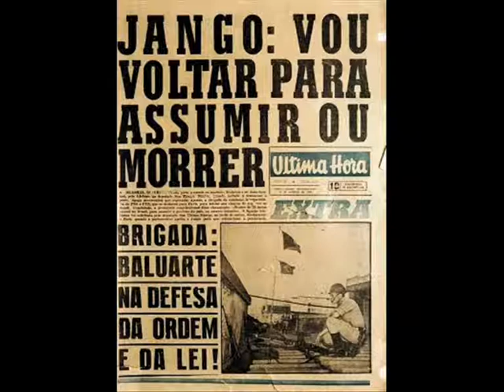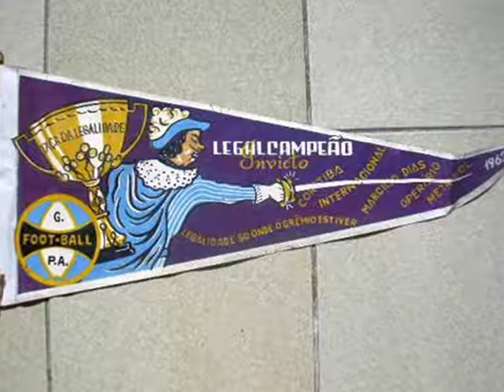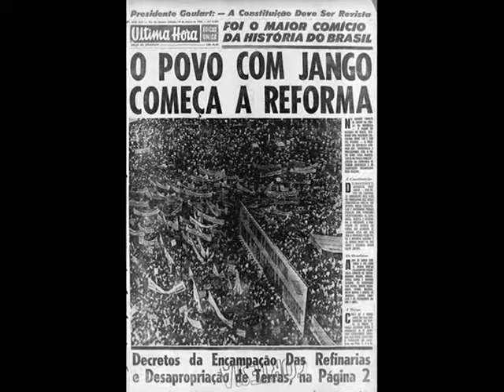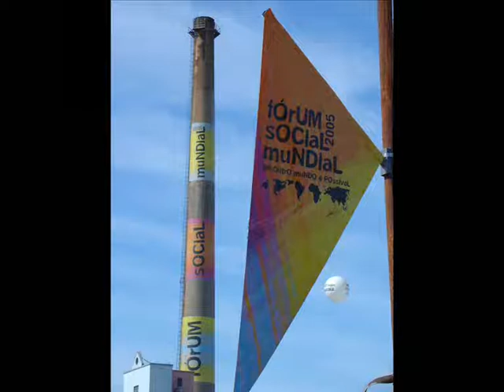Homenagem aos 50 anos da Legalidade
Após a renúncia do presidente Jânio Quadros, alegando estar sofrendo o ataque de ''forças terríveis'' (EUA-UDN), os três comandantes das três forças armadas (Exército, Marinha e Aeronáutica), declararam que não permitiriam a posse do vice-presidente, João Goulart, e que o prenderiam quando ele retornasse de sua viagem oficial que fazia à República Popular da China. Cumprindo mais uma agenda da política de vanguarda internacional, que primava pela auto-determinação e soberania dos povos.
Tinham rasgado a constituição democrática de 1946. Estava dado o golpe. As mesmas forças reacionárias e anti-nacionais que levaram ao suicídio Getúlio Vargas, por fim poderiam triunfar, impedindo seu maior herdeiro de assumir o poder. A ilegalidade estava feita justamente por aqueles que juraram defende-la.
 O povo brasileiro consciente do crime de lesa-pátria que era rasgar nossa Carta-Magna saiu as ruas para defender a constituição. Esse movimento ficou conhecido como Movimento da Legalidade.
 Porto Alegre se transformou na grande cidadela da resistência, desde o primeiro momento. O governador Leonel Brizola fez de tudo para defender a Legalidade. O Marechal Henrique Teixeira Lott, militar legalista que honrou as tradições democráticas de nossas forças armadas, ex-ministro da Guerra (atualmente chamado ministro da Defesa), lançou um manifesto em defesa da constituição:

''Tomei conhecimento, nesta data, da decisão do Sr. ministro da Guerra, marechal Odílio Denys, manifestada ao representante do governo do Rio Grande do Sul, deputado Rui Ramos, no Palácio do Planalto, em Brasília, de não permitir que o atual presidente da República, Sr. João Goulart, entre no exercício de sua função e , ainda, de detê-lo no momento em que pise em território nacional. Mediante ligação telefônica, tentei demover aquele eminente colega da prática de semelhante violência, sem obter resultado. Embora afastado das atividades militares, mantenho compromisso de honra com a minha classe, com a minha pátria e com as instituições democráticas e constitucionais. E por isso sinto-me no indeclinável dever de manifestar o meu repúdio à solução anormal e arbitrária que se pretende impor à nação. Dentro dessa orientação, conclamo todas as forças vivas no país, as forças da produção e do pensamento, os estudantes e intelectuais, os operários e o povo em geral para tomar posição decisiva e enérgica pelo respeito à Constituição e preservação integral do regime democrático brasileiro, certo ainda de que meus nobres camaradas das Forças Armadas saberão portar-se à altura das tradições legalistas que marcam a sua história nos destinos da pátria.''
                                                                              Marechal Henrique Teixeira Lott
                                                                                                     26 de agosto de 1961

Brizola e o povo gaúcho foram os grandes responsáveis por reverter o golpe no Brasil.
 A Legalidade (depois o movimento pelas Diretas Já), foi o maior movimento popular de resistência ao golpe militar no Brasil. Foi o último levante gaúcho em defesa do Brasil, da democracia, e da Constituição.

 João Goulart, gaúcho missioneiro, nascido nas barrancas do rio Uruguai. Foi o maior presidente da história do Brasil. O pacifista, conciliador e revolucionário. O único presidente que realmente foi nas raízes dos problemas estruturais do país. Um verdadeiro democrata e um autêntico nacionalista.
Jango foi o presidente que de fato apresentou uma terceira Via para um mundo dominado pela bipolaridade entre capitalistas e "comunistas'' (capitalismo de Estado).  Suas reformas estruturais e nacionalistas pretendiam humanizar um sistema desumano.
Diante de um golpe orquestrado pelos Estados Unidos (CIA) junto com a burguesia anti-nacional, a grande Mídia e milicos traidores, preferiu o exílio (e a morte) ''a derramar o sangue de compatriotas inocentes''como única forma de se manter no poder.
  Representa junto com Salvador Allende, presidente de Chile,  a autêntica soberania dos povos criollos y hermanos.  Mártires da democracia e da legalidade.